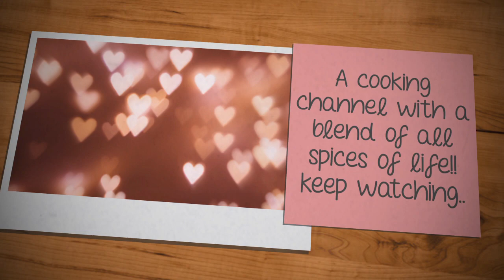vegetable poha cutlets with Stuffing | poha cutlet recipe | 10 Minutes Poha Cutlet with Stuffing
hi friends!

this is renu pandey and welcome back to cooking with masti where cooking is fun!
poha cutlet recipe with stuffing | vegetable poha cutlets | veg poha patties with detailed photo and video recipe. a fried breaded cutlet or patties recipe which is made from beaten rice or aka poha with mashed potato. and ideal party starter or kids snack recipe and it can be easily extended as patties for burger or sandwich recipes.

Keep watching... :)

i hope you guys enjoyed the video and would definitely try on your own

and as always this is your own channel so dont forget to mention your views in the comments below also mention the dish you would like to see and we will bring that recipe next time
and if you enjoyed it than share with all your friends.